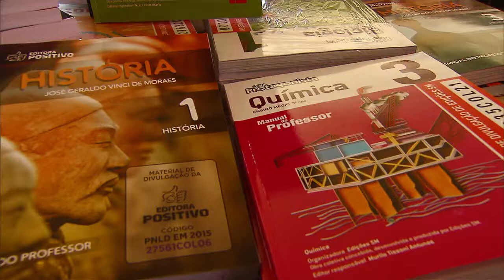Seminário no Rio debate papel da diversidade cultural no desenvolvimento social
NBR NOTÍCIAS - 23.09.15: Seminário internacional promovido pelo Ministério da Cultura e a Unesco no Rio de Janeiro debate a promoção da diversidade cultural e discute seu papel no desenvolvimento social. O evento marca os 10 anos da convenção da Unesco sobre proteção e promoção da diversidade de expressões culturais e também o aniversário de 70 anos da entidade.